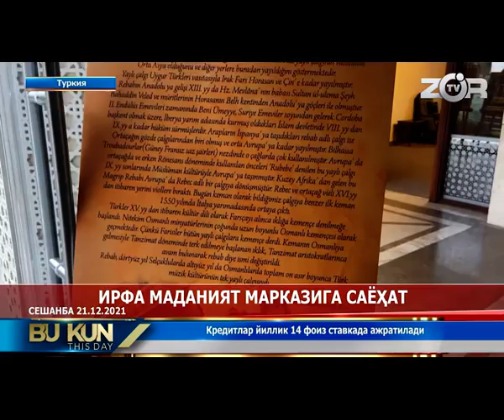Şeb-i Arus - ZOR TV 21.12.2021 (Özbekistan)